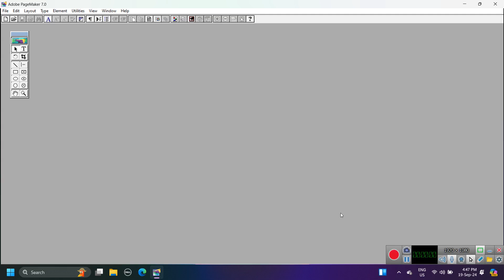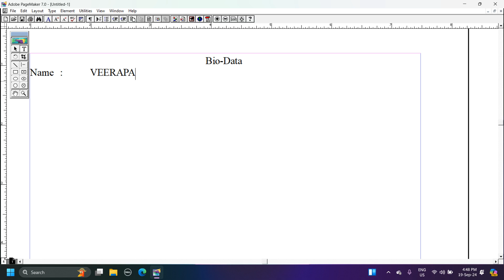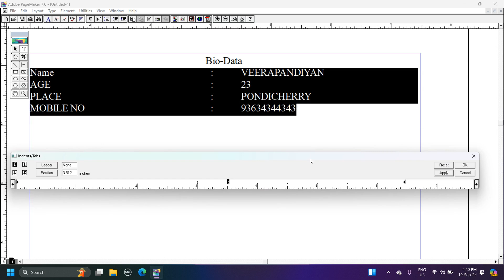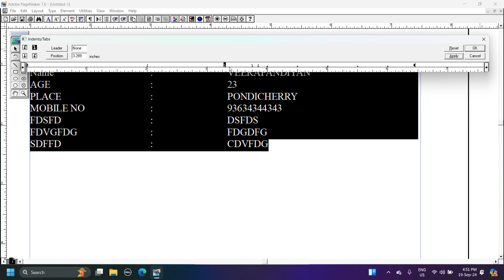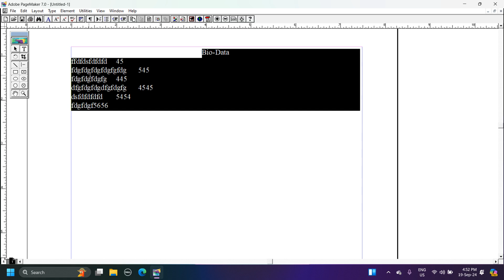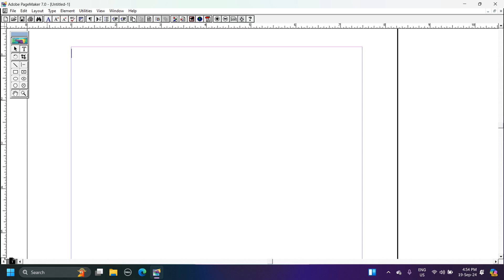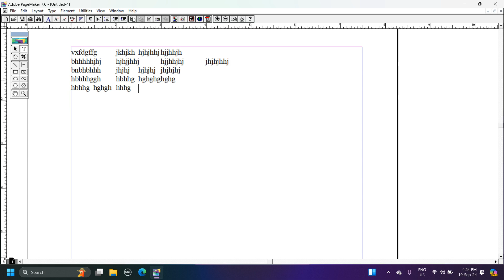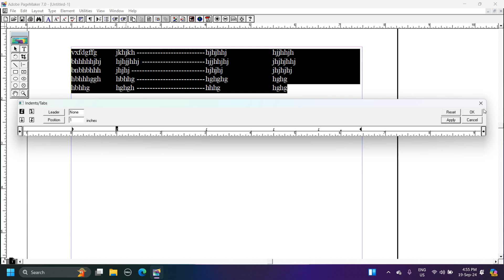Page Maker Day 8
COA  Computer  on office Automation and Shorthand Tamil and English
Online Admission
Steno Class : User Id : 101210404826 Password : 123
COA Class: User Id :  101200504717  Password : 123
Branch Enquiries

Welcome to Creative Computer Education! With a proud legacy of 22 years, we've been offering exceptional computer education that spans computer skills, typewriting, and shorthand in both Tamil and English. Our institution, approved by the Tamil Nadu Government Technical Education Board (TNGTE) and ISO 9001:2008 certified, is run by the Annai Tharasa Education Trust.

Our core focus lies in two main courses: Computer on Office Automation (COA) and Shorthand Tamil and English. These courses are designed to empower you with skills that are highly beneficial for securing government jobs, be it at the state or central level, including TNPSC positions. We take pride in achieving a 100% pass rate for our COA Computer on Office Automation examination, aided by our comprehensive resources like COA Theory Books, COA Quiz Mobile App, COA Practical Guides, and COA Record Notes.

Furthermore, we offer sales course materials to support your professional development. Our Shorthand Tamil and English Easy Learning Methods guarantee a thorough grasp of the subject, positioning you for success in TNPSC or other government job exams. With my 23 years of teaching experience, you can trust in the quality of education you'll receive.

In addition to our main courses, Creative Computer Education Institute extends a range of online classes, tailored to a Tamil-speaking audience. These classes encompass subjects like Tally, C++, Java, JavaScript, HTML, CSS, Photoshop, Page Maker, Microsoft Office, and Spoken English. We're committed to making quality education accessible, all at affordable fees.

Upon successful completion of your training, we dispatch certificates directly to your home address, symbolizing your accomplishment. Join us at Creative Computer Education and embark on a journey of skill enhancement, career growth, and
success.🔎 **SEO Keywords & Hashtags:**

Don't miss out on this exciting opportunity to empower your child with a valuable skill that will last a lifetime. Get ready to embark on a journey of language mastery with our Shorthand Tamil & English Junior Video Classes!